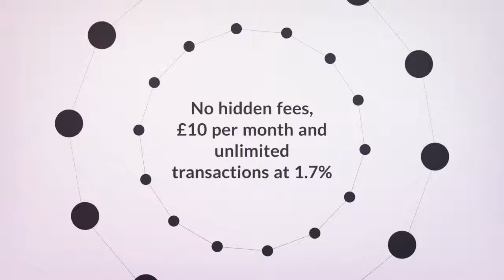Kashing - For independent businesses, no hidden costs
Kashing offers independent businesses the ability to take secure card payments with no hidden costs or fees. for more information give us a call on